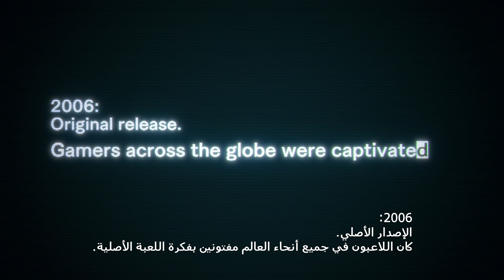Dead Rising Deluxe Remaster - عرض الإعلان عن اللعبة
يتم إعادة لعبة "Dead Rising" الكلاسيكية إلى الحياة وما بعدها في Dead Rising Deluxe Remaster، مع رسومات عالية الدقة بدقة 4K، ودعم صوتي ثلاثي الأبعاد، وتعليق صوتي بتسع لغات مختلفة، وميزة الحفظ التلقائي، وتغييرات متنوعة في جودة الحياة. لتحسين إمكانية اللعب!

يتم إطلاق Dead Rising Deluxe Remaster على PlayStation®5 وXbox Series X|S وSteam في 19 سبتمبر 2024.